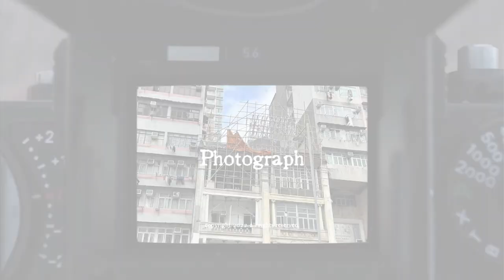Hong Kong Early Tong Lau Heritage Location :51-53 Yen Chow Street ,Sham Shui Po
Built in 1932, this Tonglau has four floors. It is a conventional building with a pawn shop and a residential building above, and each room has two ionic order pillars on the outer walls.  We are the member of the third generation of Tong Lau from before World War II who still live in Hong Kong.